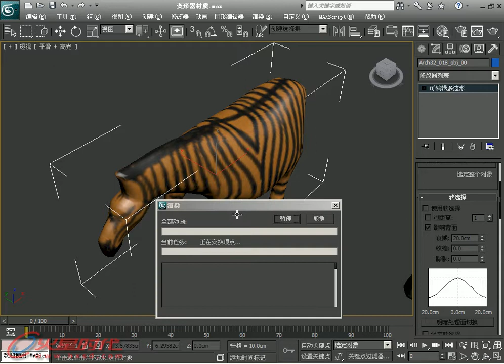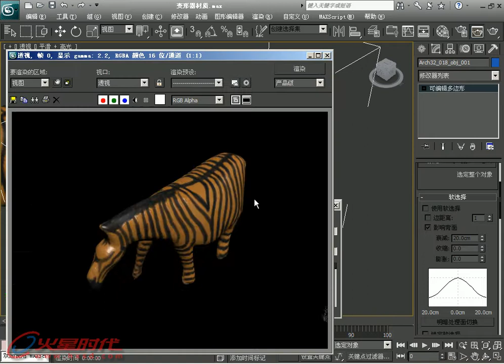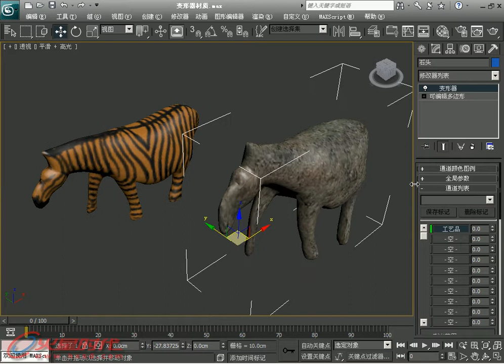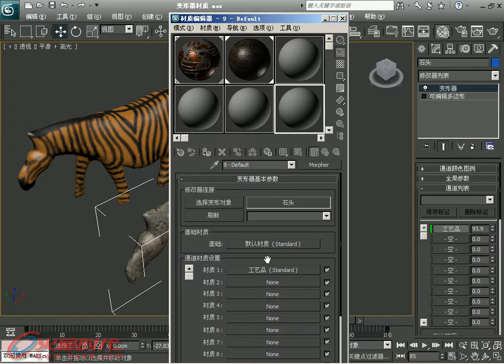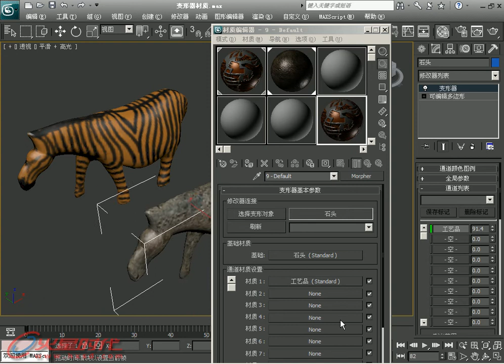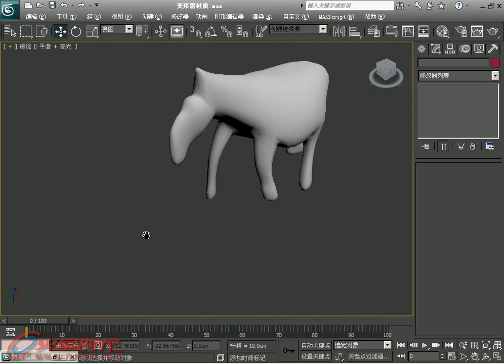第6章 第3节 2.变形器材质 [3ds Max 2011白金手册]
第6章 材质 第3节 材质类型 2.变形器材质 // 简介：《3ds Max 2011白金手册》系列是"火星时代"推出的全面介绍如何利用3ds Max软件制作三维动画的大型多媒体教学手册，包含四册约2400页的教学手册和8张DVD。